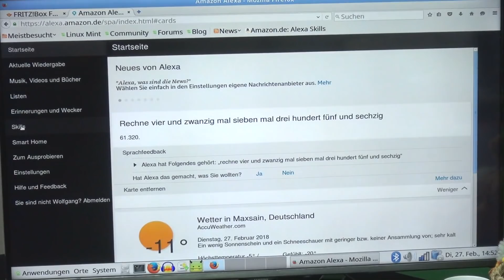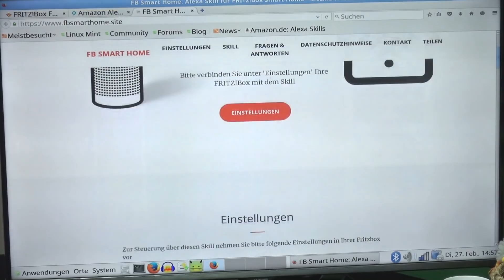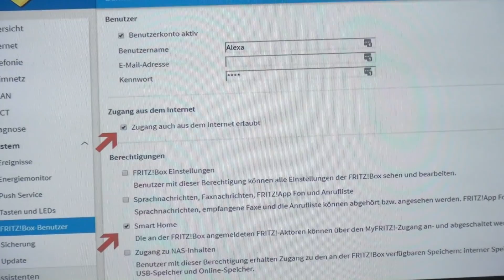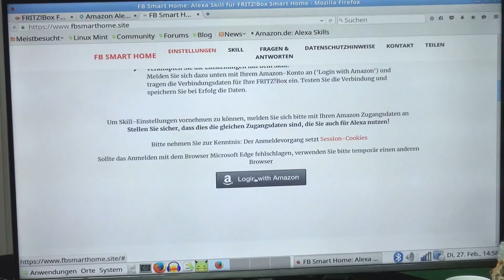Mit der Fritz-Box eine FRITZ!DECT 200/301 per Sprache über Alexa steuern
Themen dieser Sendung:
Wer seine Fritz Box mit AVM FRITZ!DECT 200 Steckdosen oder mit AVM FRITZ!DECT 301 Heizkörperreglern betreibt, der kann es auch über den Sprachassistenten Alexa von Amazon machen. Eine keine, kostenlose Skill ist schnell und einfach installiert und fortan kann man seine Raumtemperatur und seine elektrischen Geräte per Sprache über eine der Amazon Quasselbüchsen bedienen. Sogar die Temperatur an den Steckdosen oder am Thermostat lässt sich per Sprache abfragen.